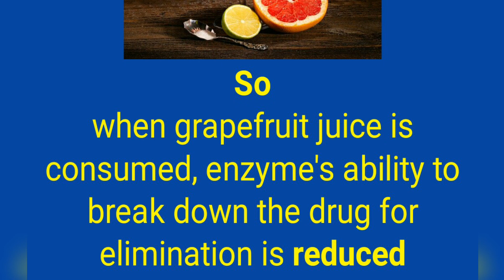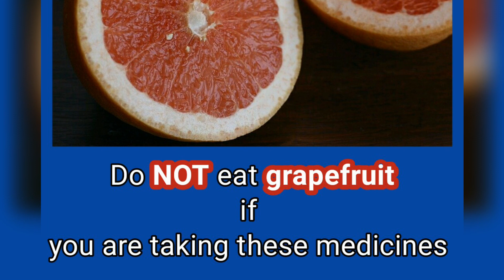GRAPEFRUIT juice interaction with medications 😵😵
This video is about the harmful effects of certain medicines when taken with grapefruit juice or as a whole.